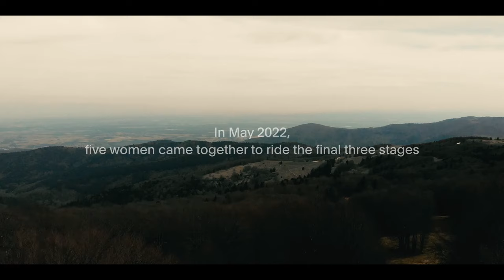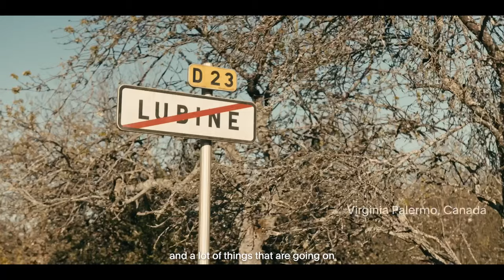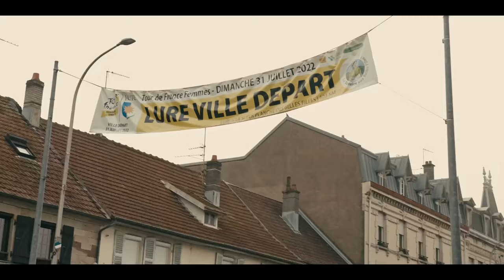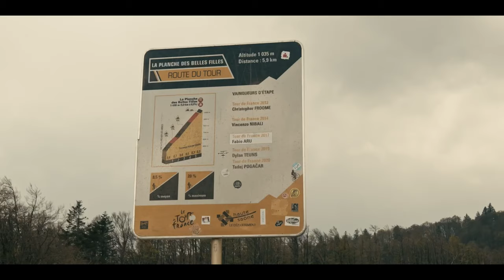Le Debut - a Road to Nowhere story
Le Début. Tour de France Femmes marks a new beginning for women’s cycling. We went on a journey to test three of the hardest stages of the race we’ve all been waiting for. Finally, the Tour lasts more than three weeks.